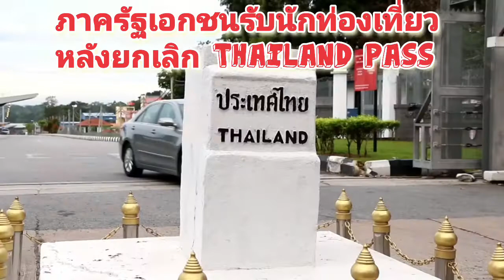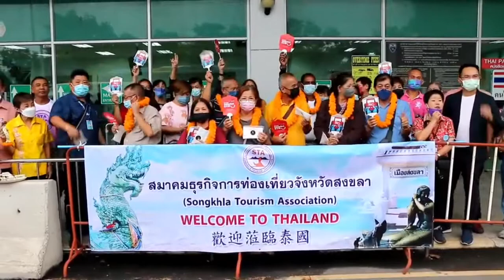สะเดากลับมาเหมือนเดิมหลังยกเลิก Thailand Pass